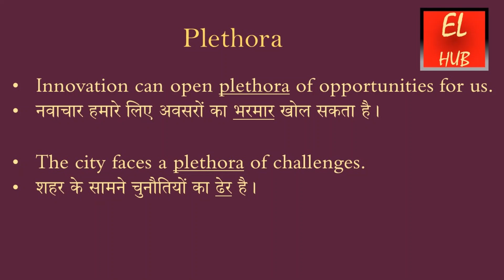Plethora meaning in Hindi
Plethora का हिंदी में मतलब.Plethora Meaning in Hindi with examples